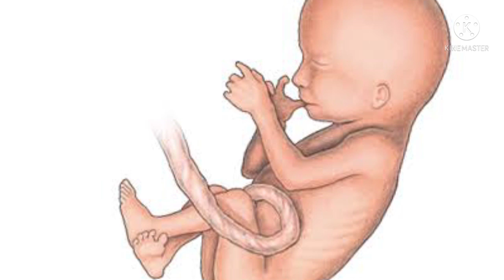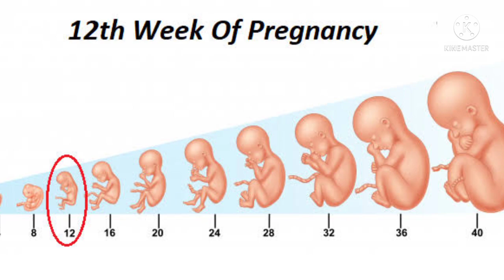3rd Month pregnancy in tamil/மூன்றாவது மாத கர்ப்ப Scan/ குழந்தையின் வளர்ச்சி @Yasho's Life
Hello Friends,
today I ll share 3rd month pregnancy symtoms and scan then baby growth details @yashos life

                                                     with Love 💞
                                                      💞 Yasho💞